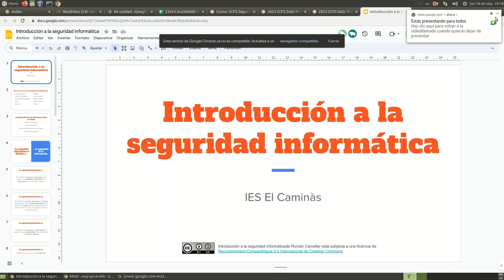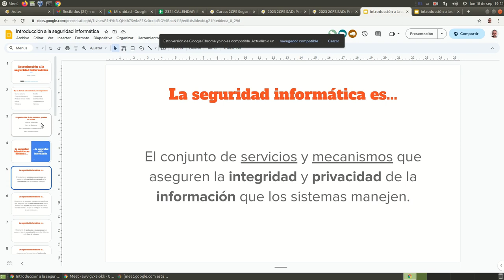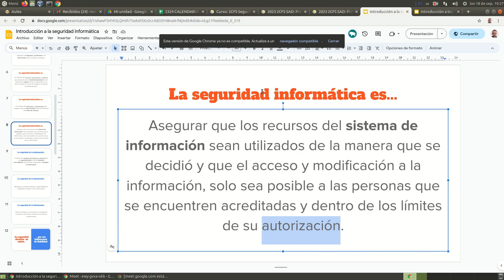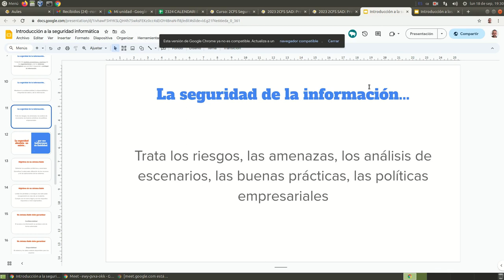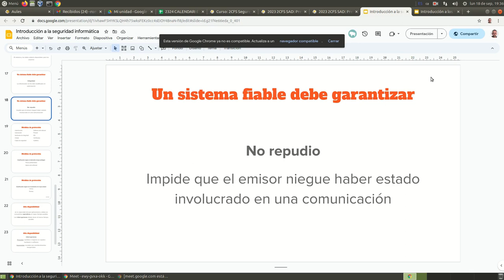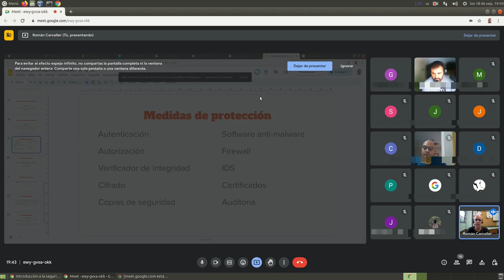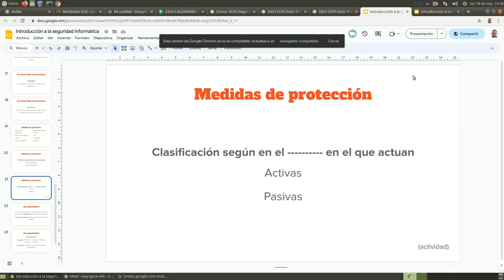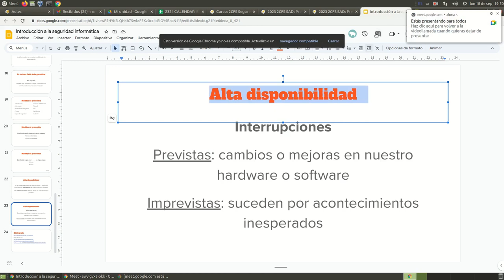Introducción a la seguridad informática - tutoría colectiva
Extracto de la tutoría colectiva de Seguridad y Alta disponibilidad del CFGS ASIR en la que se explica la presentación "Introducción a la seguridad informática".
También válida para Seguridad Informática del CFGM SMR.